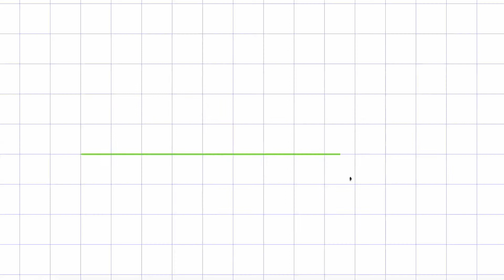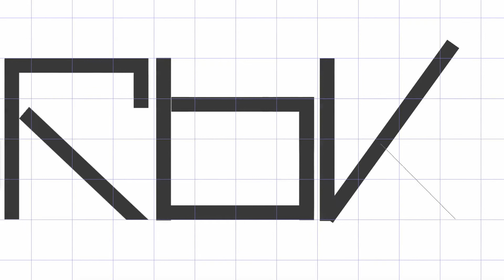Drawing 8 Top Sports Logos!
My digital drawing of 8 top sports logos.

The music was composed and made by me.